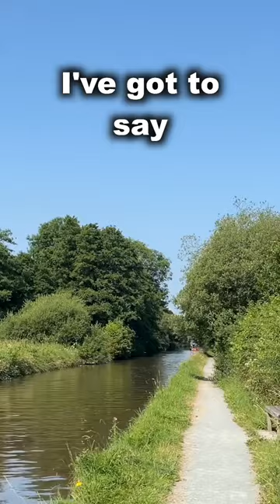Boat Life or Bust!